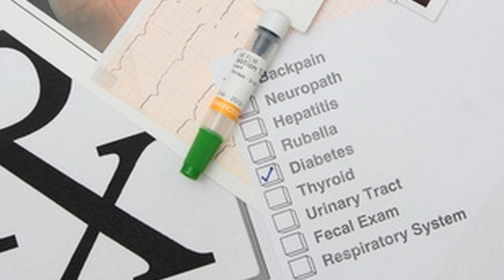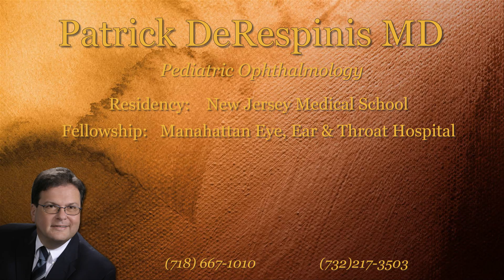Diabetes - Why everyone with diabetes should get a comprehensive eye exam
| Fellowship:Manahattan Eye, Ear and Throat Hospital